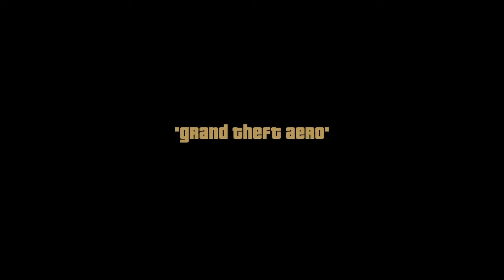Grand Theft Auto 3 The Definition Edition #10 Walkthrough